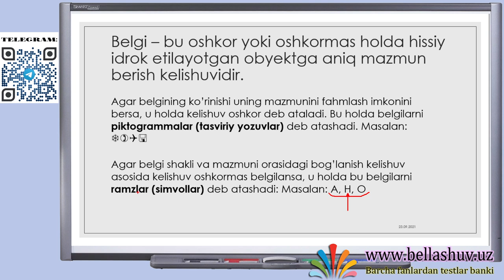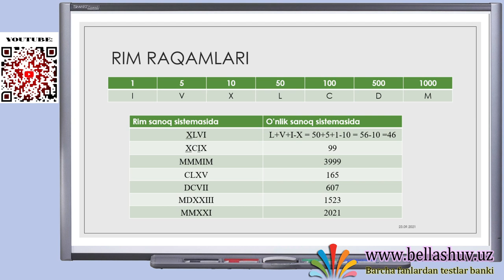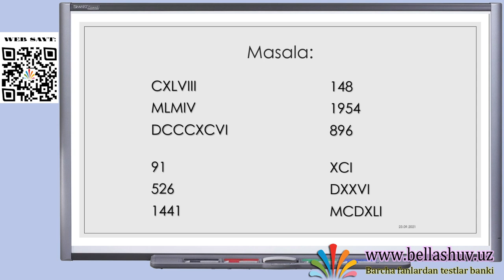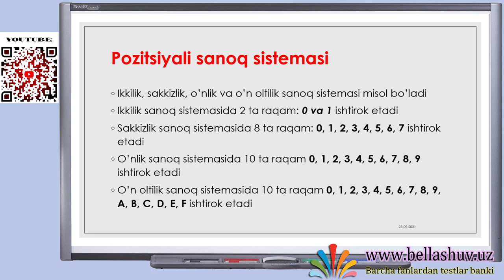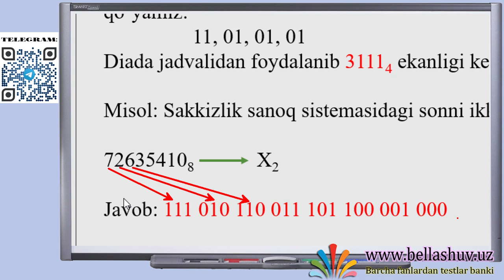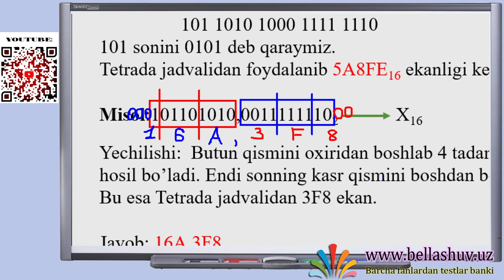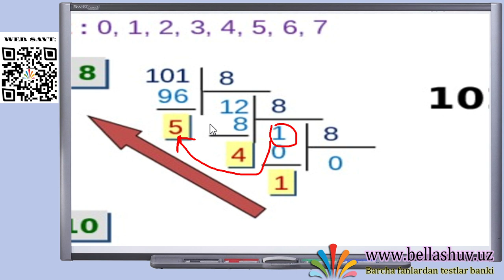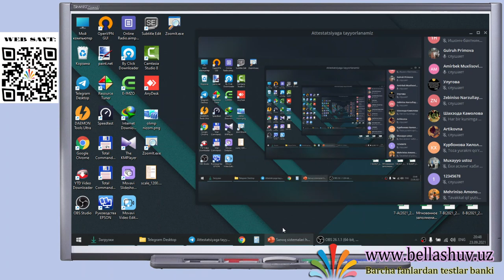Sanoq sistemalari haqida (1-dars)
Bu darsda hammasi qisqacha tushuntirildi. Batafsil keyingi darslarda tushintiriladi.